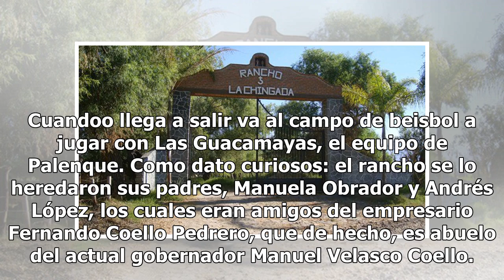AMLO se va de vacaciones a “La Chingada”, su rancho en Chiapas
Hoy, después de muchos días de emociones diversas, AMLO se escapa un corto período y se va de vacaciones a “La Chingada”, su rancho en Palenque, Chiapas. Acompañado de un pequeñísimo equipo de seguridad, vecinos señalaron que Obrador llegó junto a Beatriz Gutiérrez, su esposa, y su pequeño hijo Jesú...